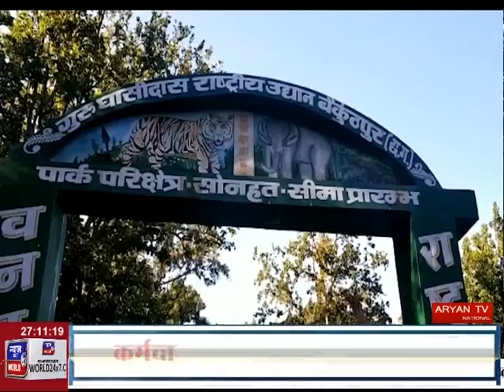News World - गुरु घासीदास उद्यान बनेगा टाइगर रिजर्व !